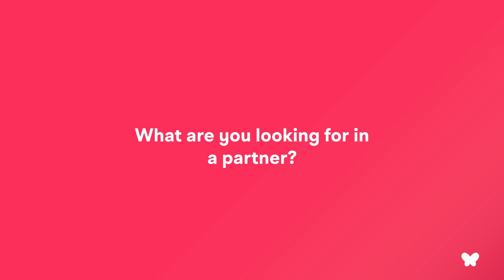PICTURES MATTER 🤳 | Meet Rabab | Muzz Singles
Rabab thinks profile photos are important and is looking for a God-fearing partner 🙏

She hopes she can find him on Muzz 🙏